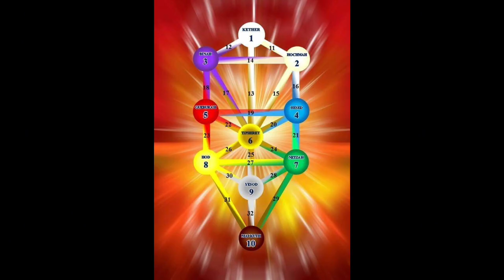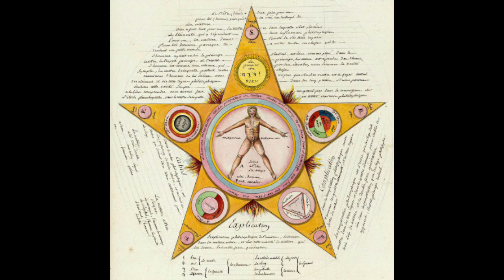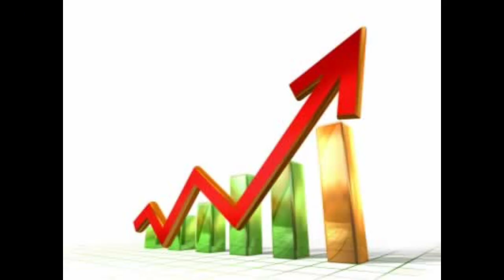Resèt pou moun k'ap chèche ou pa k jwenn travay, Kervens Sanon.'.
Faire un don sur COMPTE SOGEBANK de Sanon Kervens en gourdes ou en dollars 🙏🙏👍
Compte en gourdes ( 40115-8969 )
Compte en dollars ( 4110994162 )